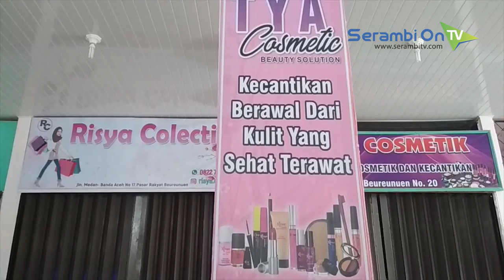Pasar Rakyat Beureunuen Sepi Ditinggal Pedagang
SERAMBITV, SIGLI - Komplek toko di Pasar Rakyat Beureunuen, Kabupaten Pidie hingga kini tampak terbengkalai karena nyaris tidak ada aktivitas. Bahkan dari total 21 toko yang ada disini, hanya lima diantaranya digunakan pedagang untuk berjualan.

Pedagang yang sebelumnya berjualan disini memilih pindah pindah ke lokasi lain dengan alasan sepi pembeli.

Adapun komplek pasar rakyat ini dibangun dengan dana APBN 2015 senilai Rp 4,6 miliar. Pemkab Pidie kemudian menyewakan toko berukuran 3x3,5 ini dengan harga Rp 8 juta/tahun.

Pedagang pun meminta pemerintah meninjau kembali harga sewa yang dinilai mereka terlalu memberatkan.